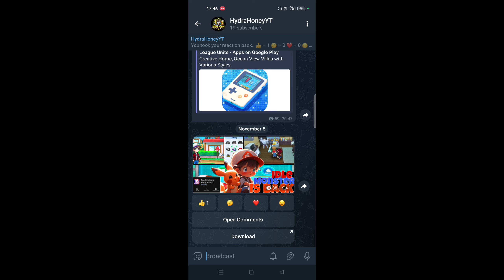Soul Guardian Ultra / Idle Monster Game Is Back On Play Store 🙀 New Pokemon Game On Play Store 🔥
If Any Problem 😉 Is There on Content Then You Can Message Me In The Following Ways :-

Game Name:- Shunshine Island
Size:- 748 mb
Game Is Available in Play Store

App Link In The Discord - new games channel Pinned

{How To Download MonsLand Legends}

{How To Download Pocketown Apk In Android Device}

{10 Things To Do Everyday In Monster Journey}

{How To Grow Your Level Fast In a Monster Journey}

Bye Bye